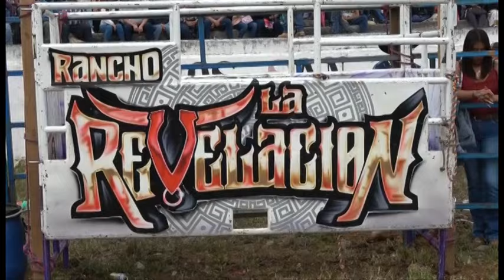SAN JERONIMO PURENCHECUARO MICH 2-DE OCT-2024 GAN LA REVELACION . RAN EL DORADO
SAN JERONIMO PURENCHECUARO MICH 2-DE OCT-2024 GAN LA REVELACION .                    RAN  EL DORADO  Y SAN JUDITAS